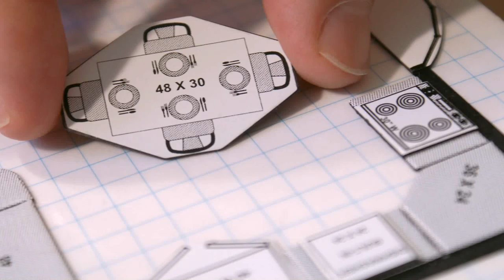Simple Door Designs For Indian Homes Price